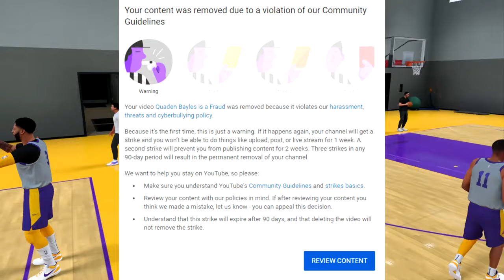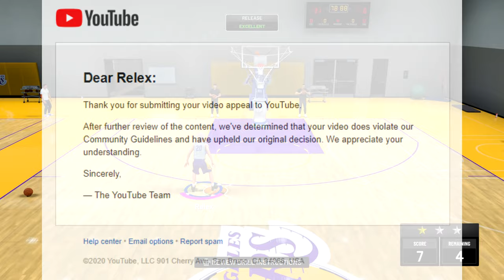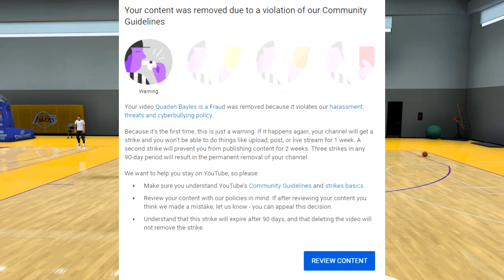YouTube Is Trying to Terminate my Channel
YouTube has given me the first stage of a community guideline strike for a video from over 3 months ago, I appealed the strike to no avail.